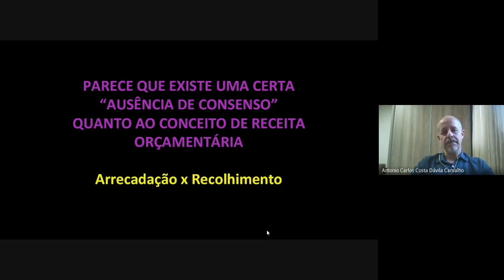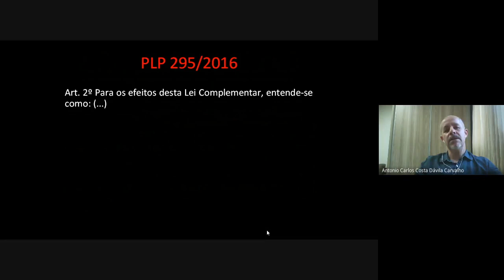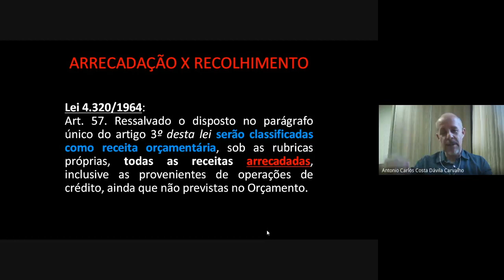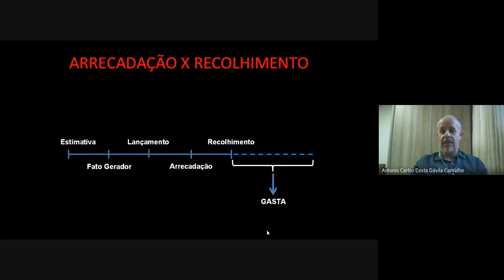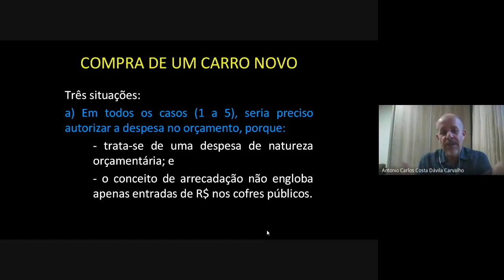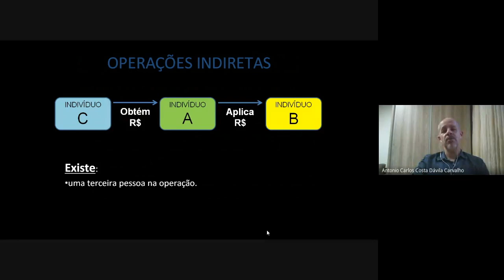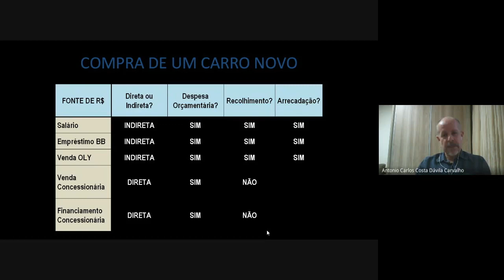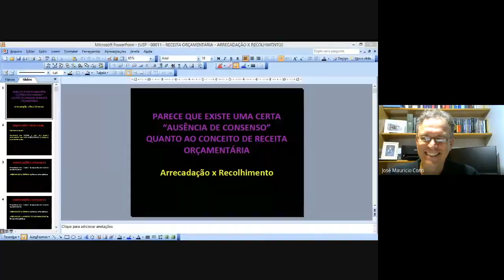Orçamento Público com Antonio D'Ávila: aula 6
O Dr. José Mauricio Conti, Professor de Direito Financeiro da Faculdade de Direito da USP, recebe o Professor Antonio D'Ávila Carvalho Junior, para a segunda aula sobre o Orçamento Público, seus conceitos e tópicos fundamentais. A produção desse conjunto de vídeo-aulas faz parte das atividades do Grupo de Pesquisas USP-CNPq: "Orçamentos Públicos: Planejamento, Gestão e Fiscalização" e visa tanto aprofundar o conhecimento dos alunos de graduação em direito, especialmente os da Faculdade de Direito da USP, estimulando o seu envolvimento em pesquisas da área, quanto difundir este conteúdo à sociedade. Esta aula 6 trata da receita orçamentária, da arrecadação e do recolhimento.